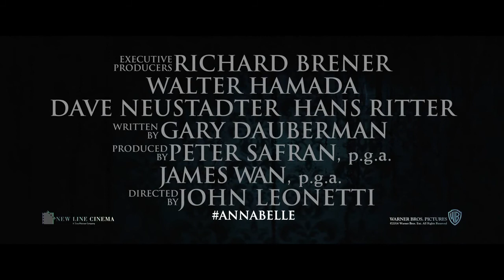Annabelle - Teaser Fragman #1 / Official Teaser Trailer #1 (2014) HD